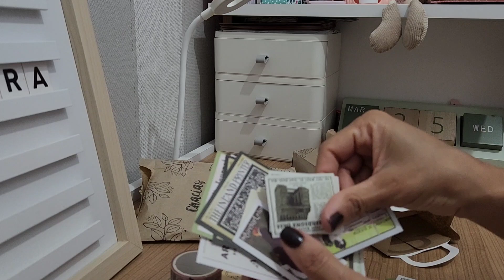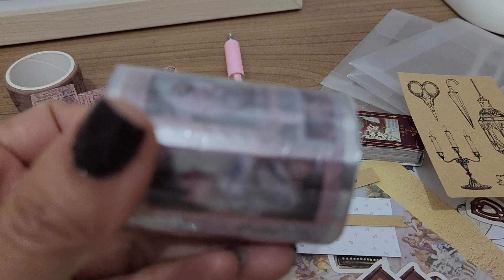Compras para decorar journal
Hola bellezas,  aquí les muestro unas compras para que decoramos  y nos enamoramos de esta bella técnica,  un abrazo fuerte 😍